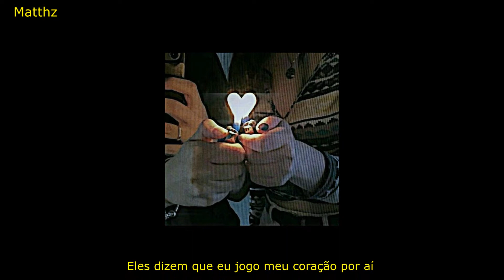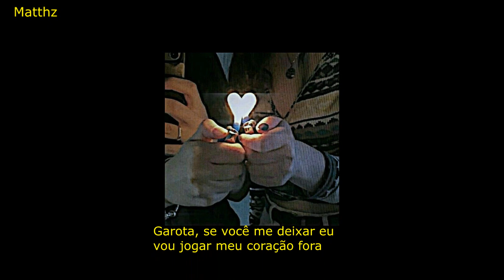A-Wall – Loverboy [tradução]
Se alguma Coisa estiver errada, comente no video para que eu possa estar corrigindo esse erro!

「Siga a banda A-wall」

                                    「Letra / Lyrics」

Sim, você pode me chamar de garoto que ama
Eles dizem que eu jogo meu coração por aí
E você pode ser minha namorada, garota
Eu vou te buscar e dirigir com você por aí

Eu vou te mostrar como se apaixonar
Nós vamos ser o assunto de toda a cidade
Agora todos querem ser como nós
Eles estão ficando com ciúmes, sinta isso agora
Oh, nossa

Apague as luzes
Então, amor, feche seus olhos
O jeito que você está me olhando
Você me deixou hipnotizado

Algo que eu não posso fugir
Parece que eu estou perdido no espaço
Você tem esse amor bom
Garota, se você me deixar eu vou jogar meu coração fora

Você sabe que meu coração não aguenta ser quebrado
Nada nunca vai ser o mesmo
Nós vamos nos encontrar de novo algum outro dia
Oh, sim

É uma pena
De algum jeito o amor acaba
Você começou a conversar com um bobo
Você está dizendo mentiras para todos os seus amigos

Mas você sabe muito bem que deveria ser eu
Mas eu estou seguindo em frente, fazendo meu melhor
Agora todos sussurram coisas sobre nós
Você está ouvindo vozes na sua cabeça
Não dá para esquecer

Nós vamos nos encontrar algum outro dia
Oh, sim, oh, sim

Apague as luzes
Você de deixou hipnotizado

Você tem esse bom amor